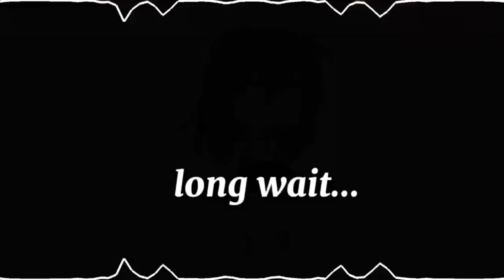Gacha Life Tiktok Compilation #319 - Dola Gacha - BKDK Gacha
Gacha Life Tiktok Compilation # - Dola Gacha - BKDK Gacha